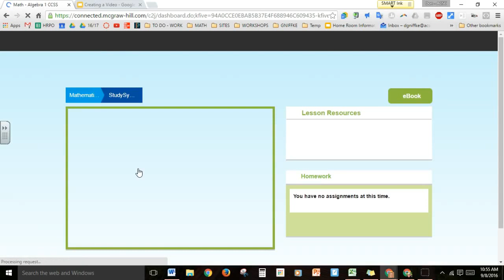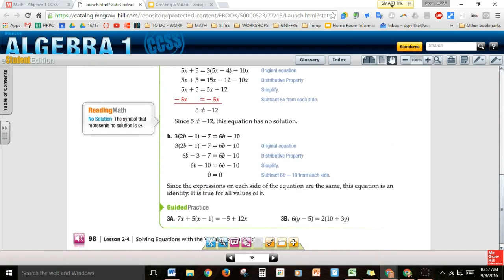Accessing Textbook in McGraw-Hill